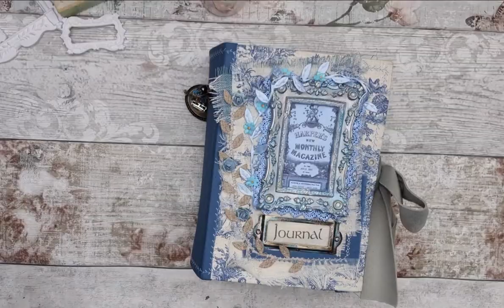SOLD French Blue Chic Toile De Jouy Style Journal Scrapbook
thank you for looking ! this video is a flip through of a stunning blue junk journal I had almost completed some time ago, but was crying out for some finishing touches which I added recently to bring her to life !
beautiful shades of summer blues and tears with a light feminine nature theme throughout.
lots of space with 100 pages ( 200 sides )
I have priced this one lower for a quicker sale in my Etsy Store as she has been waiting so long for an owner.

Digital prints used were from Taylor Made Journals and I have incorporated some designer scrapbook paper with gold foiling.